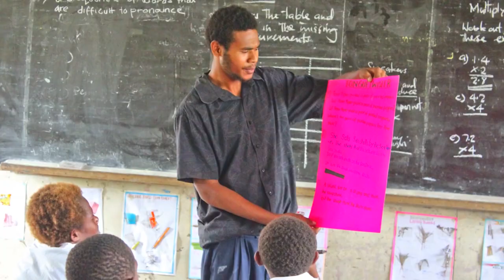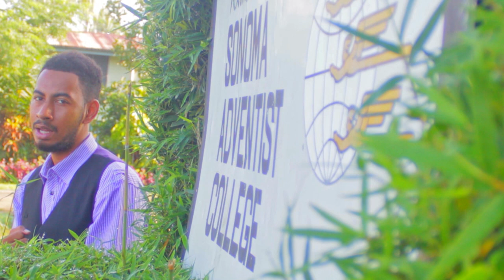Daley & Friends: Sonoma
Sonoma College, a place to find the Lord